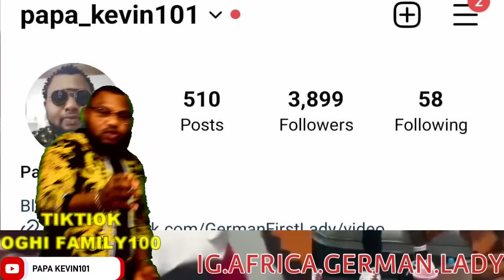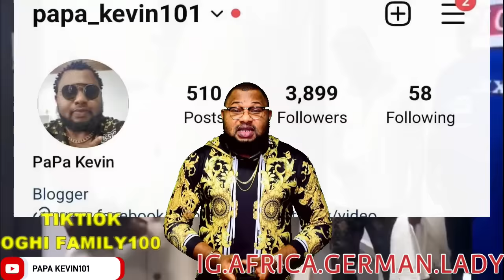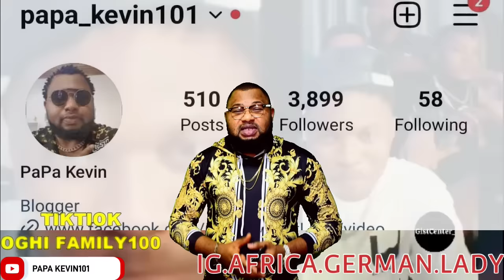SO SAD MOMENT AS MOHBAD'S COLLEAGUES BELLA SHMURDA SMALL DOCTOR IN TEARS AS DEY PAY IM LAST RESPECT